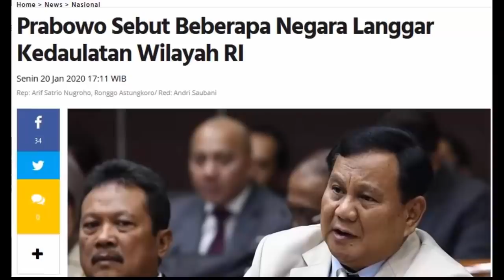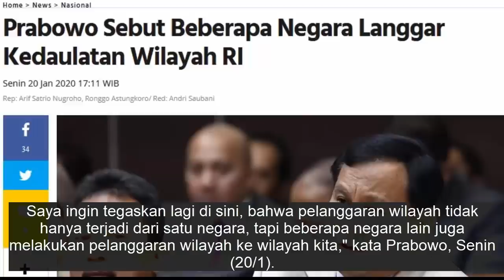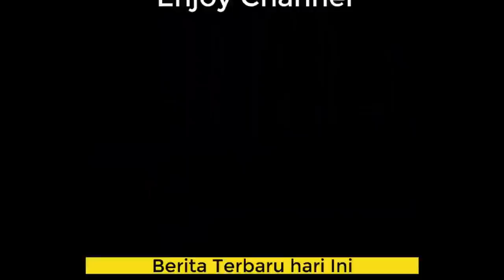BERITA TERBARU HARI INI 21 JANUARI 2020 ~ PRABOWO SUBIANTO TERBARU HARI INI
Ada 3 berita hari ini terkait Prabowo Subianto :

1. Prabowo Ungkap Keperluan Keliling Dunia untuk Alutsista
2. Prabowo Sebut Beberapa Negara Langgar Kedaulatan Wilayah RI
3. Prabowo Bicara Kans Sandi Jadi Capres 2024: Bisa Saja